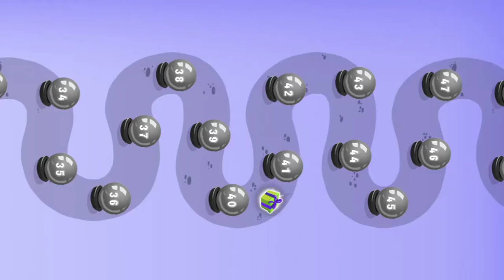Excellent player Bubble shooter game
Excellent player Bubble shooter game play interested game player play the game Sports and game